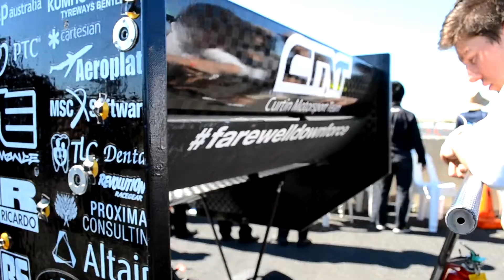F-SAE Competition 2014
2014 Saw the biggest CMT ever attend the 2014 F-SAE competition at the new location of Calder Park Raceway, Victoria
Congratulations to all teams who competed and all the best for next year!